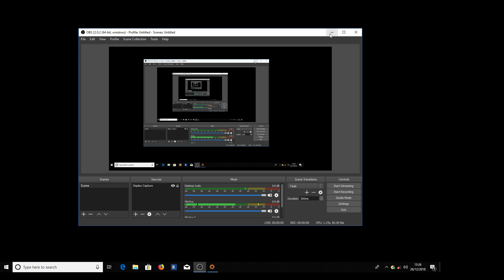new pc test epic gaming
epic gaming ahead cringe and quality 100